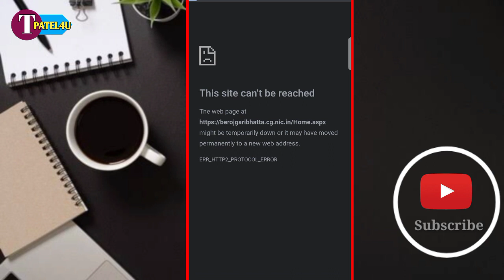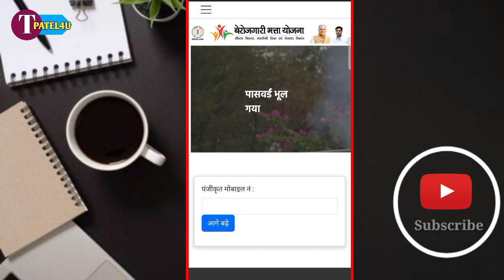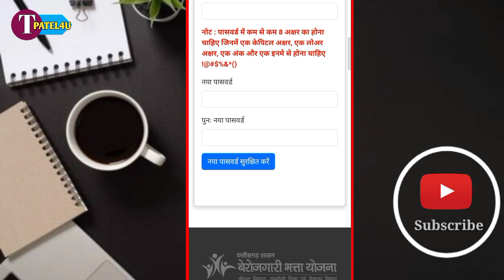CG Berojgari Bhatta Bhul Gaye ! New Password Kaise Banaye Berojgari Bhatta Chhattisgarh 2023